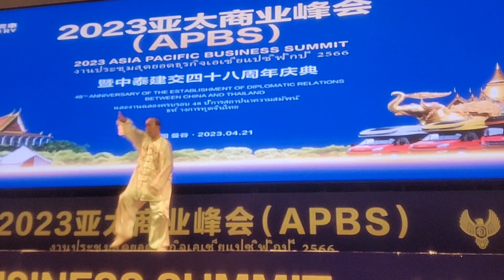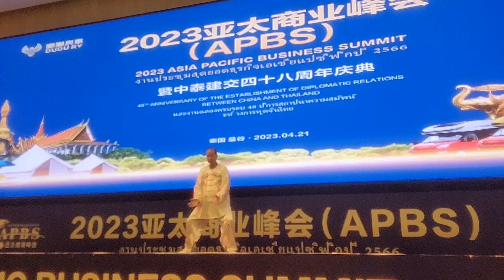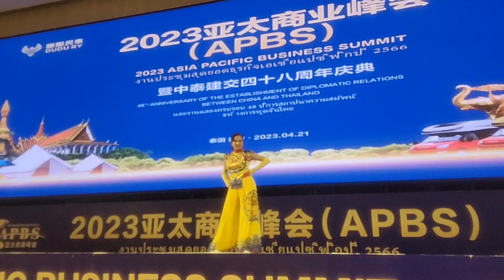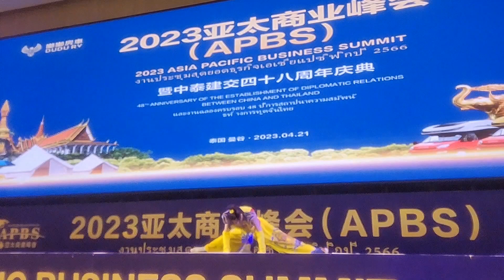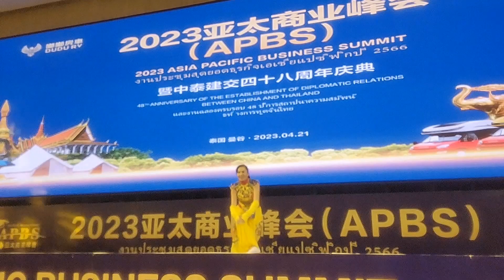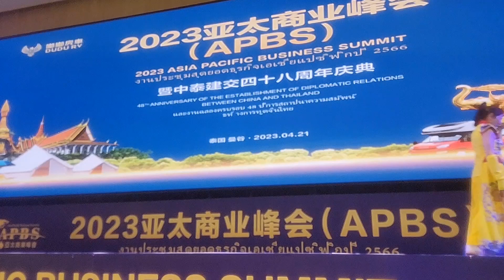陳式太極拳，脊髓功泰國榮譽 0